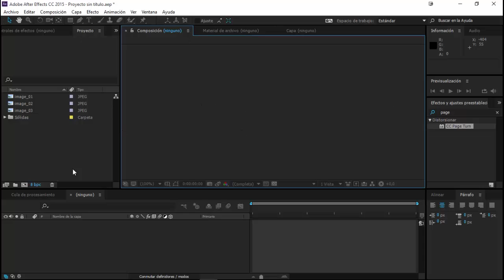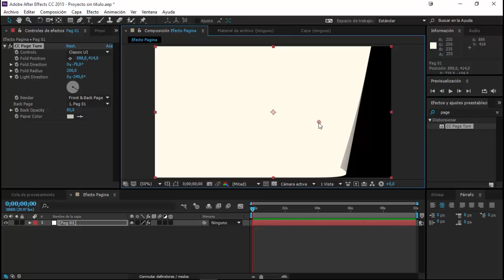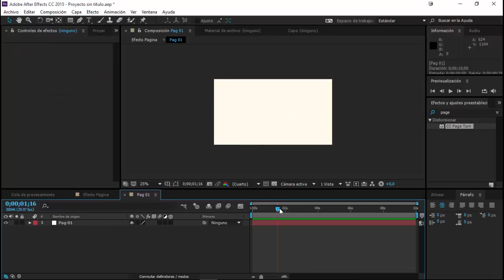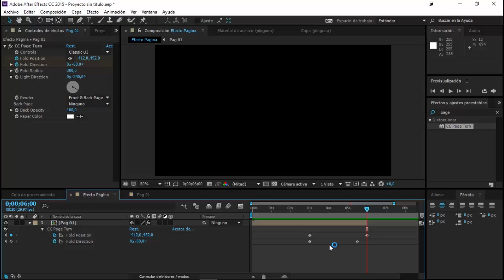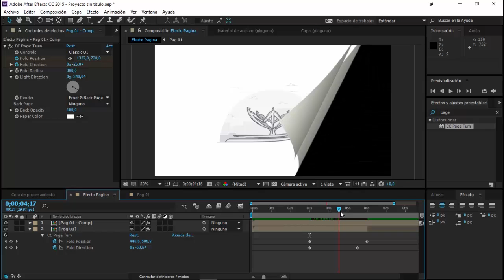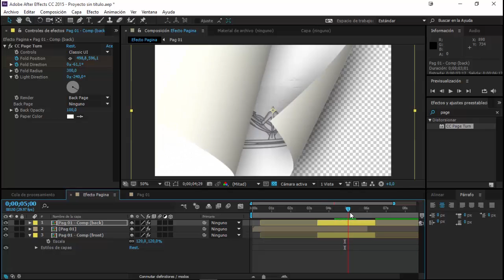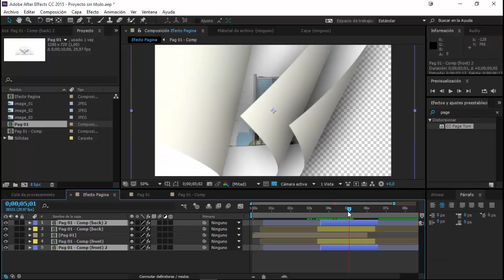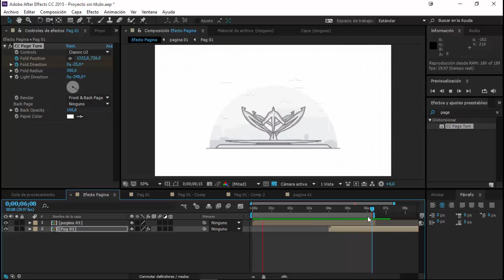Efecto Pagina [CC Page Turn] - Tutorial After Effects [Español]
¡El último tutorial de 2015! ¡Nos vemos en el 2016! :D

Aprende a realizar este efecto interesante de páginas de manera muy fácil con el efecto de CC Page Turn nativo de After Effects. No necesitas plugins ni scripts ¡Todo está hecho en After Effects!

Preguntas frecuentes:

: De Venezuela

: Héctor Heredia

¿Eres cristiano?